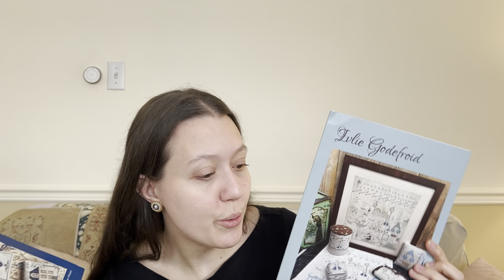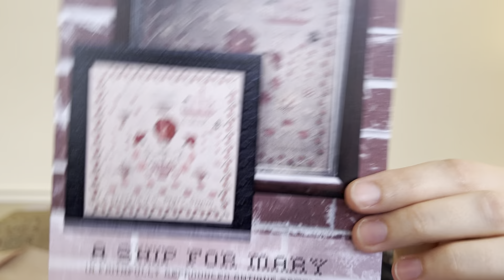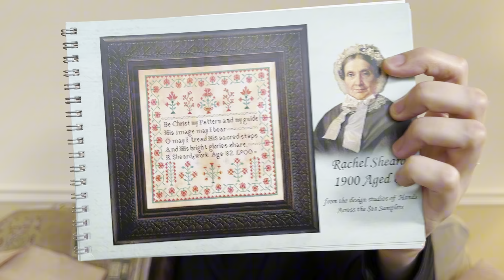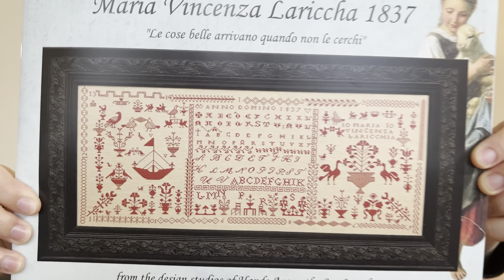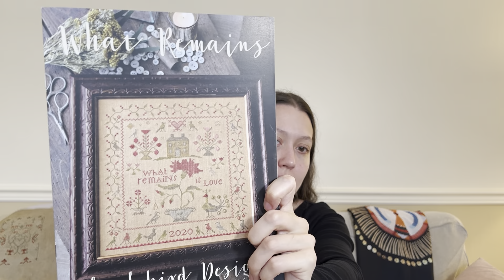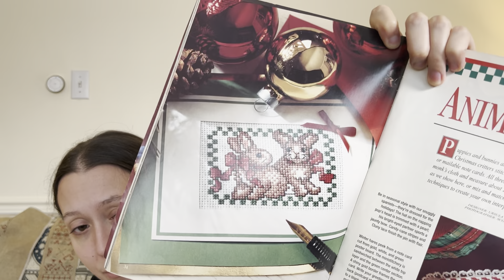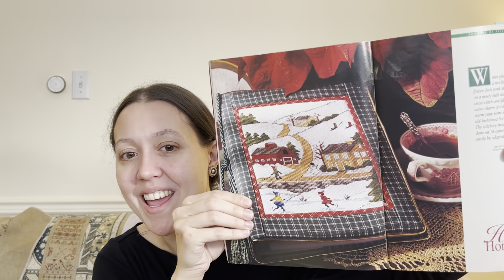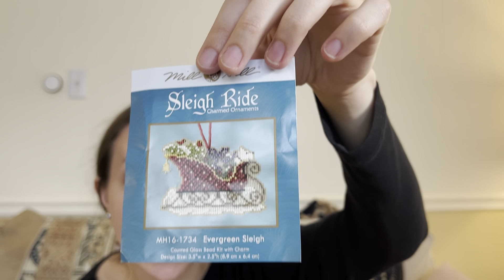Flosstube #3 - SAL Announcement, Many Finishes, and All the Pink Floss 🌸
Vera’s stitching corner naturally dyed fibres Etsy

Happy Holidays!